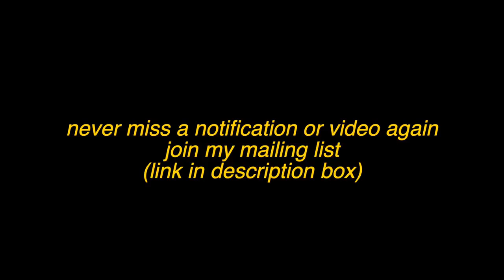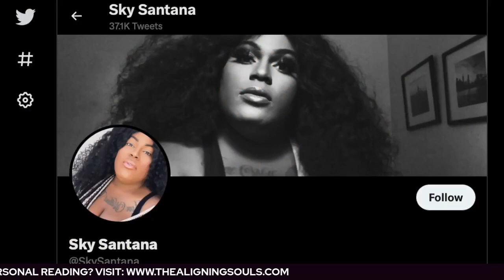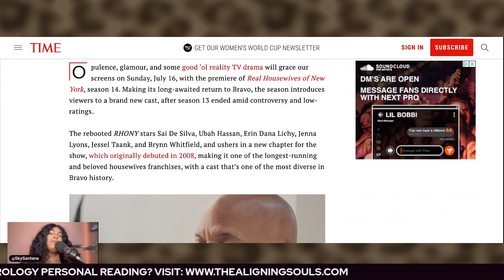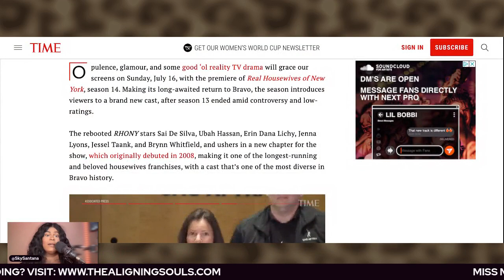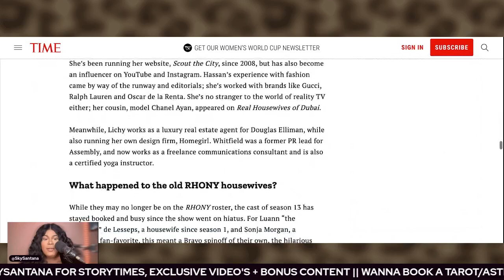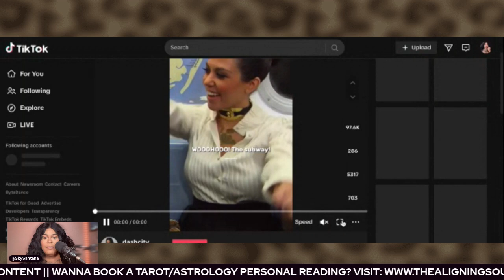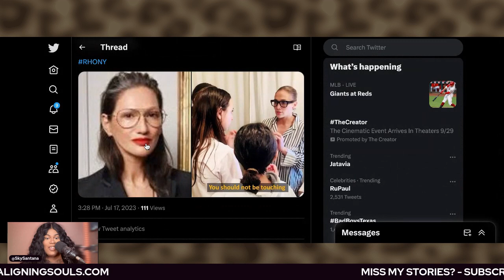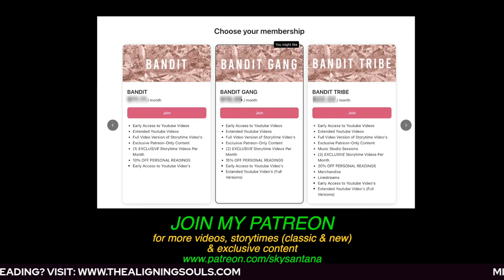Real Housewives of New York Season 14 Ep. 1 - New Era, New York | REVIEW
oh the girls brought it, in a fun way. i loved it.